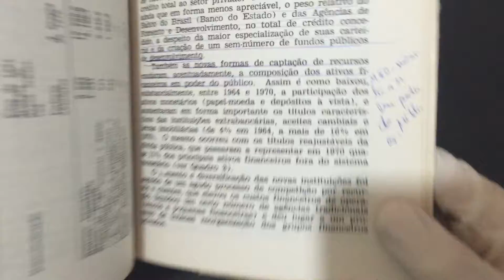COMPRE AGORA: Da Substituição de Importações ao Capitalismo Financeiro